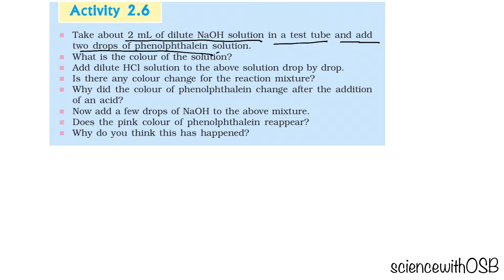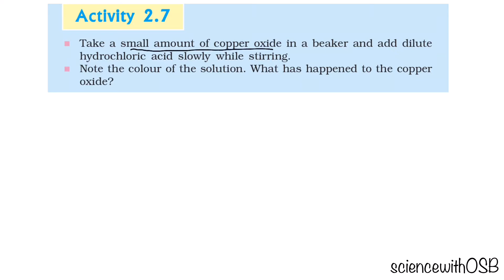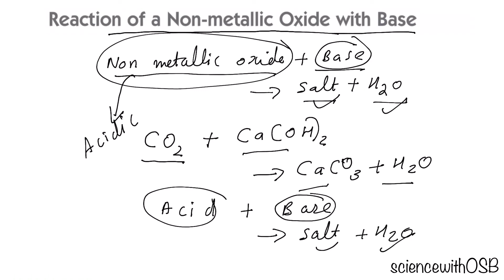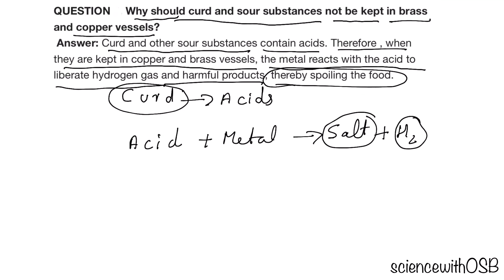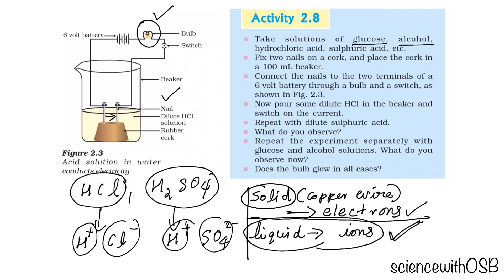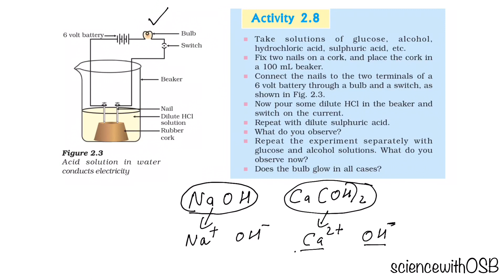ACIDS BASES AND SALTS -PART 3 | CBSE CLASS 10 SCIENCE | OSB | MALAYALAM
Whereas those which are bitter, turn red litmus blue, soapy in touch are called bases.This video is done for cbse students by osb(osho shemil baba) in a detail simple hack strategy for easy understanding.